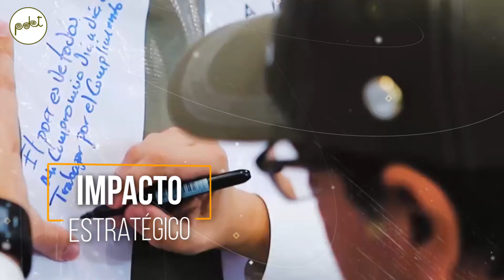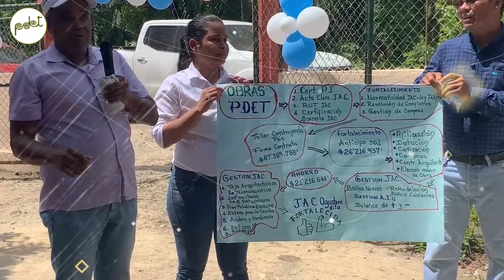Buenas prácticas - Pilar 1: Putumayo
Las buenas prácticas son experiencias que han obtenido resultados superiores en cada pilar de trabajo dentro de la implementación de los PDET, dando una respuesta innovadora y técnicamente viable a una problemática. Por esta razón, merecen ser replicadas por otras entidades y programas.